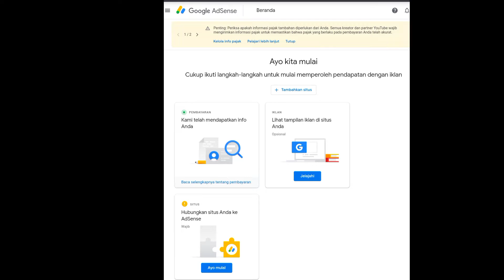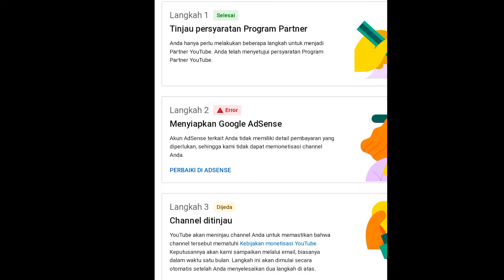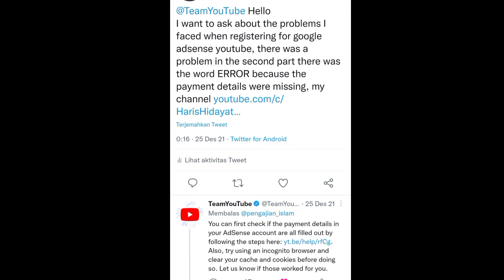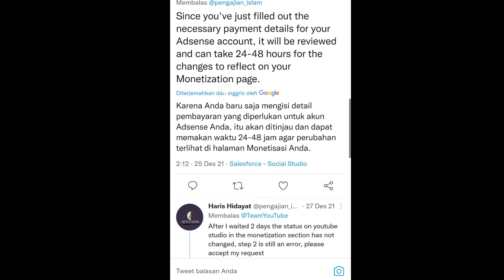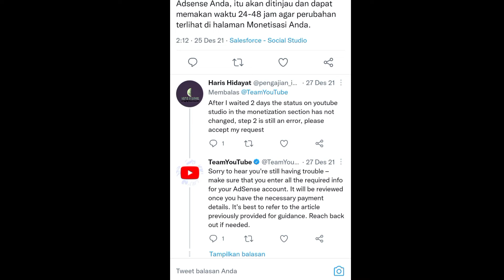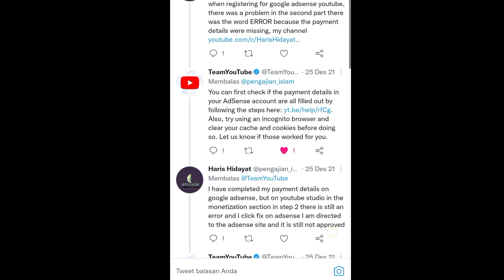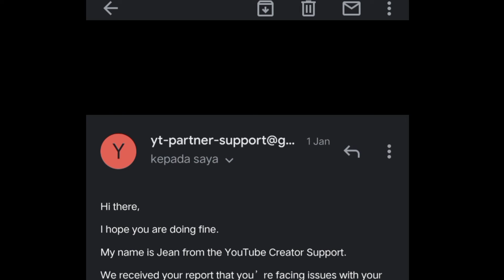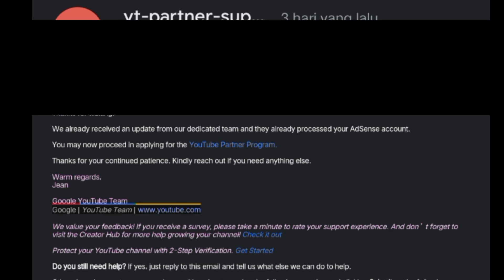Cara Perbaiki Google Adsense youtube Error Di Langkah ke 2 karena Detail Pembayaran Tidak Ada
Kali ini akan saya share pengalaman atas Kendala channel saya pada daftar google adsense saya di langkah ke dua yang mengalami error dan tidak bisa di perbaiki adsense saya ,,kita simak Cara Mengatasi Google Adsense Error Di Langkah ke 2 karena Detail Pembayaran Tidak Ada di tahun 2022
.. Yang Belum Mengerti bisa komentar di bawah,mohon maaf bila suara agak kaku ,maklum pemula,,